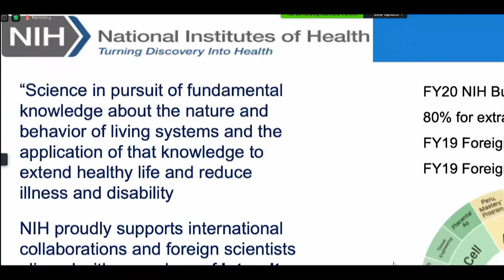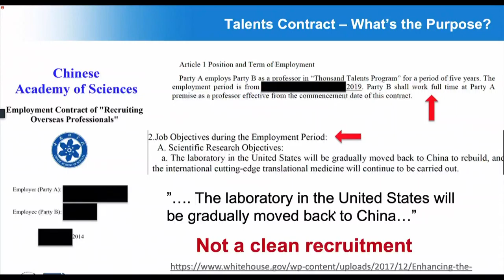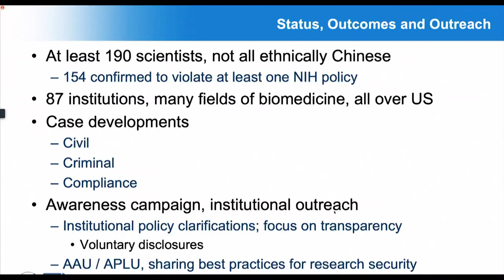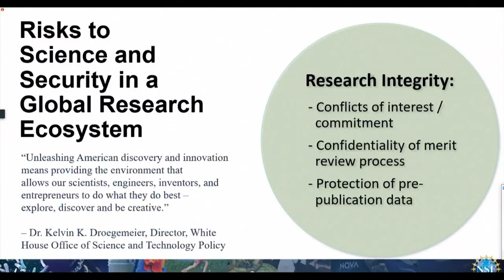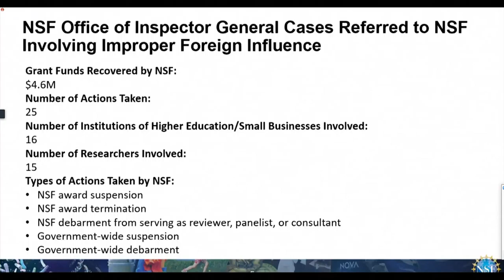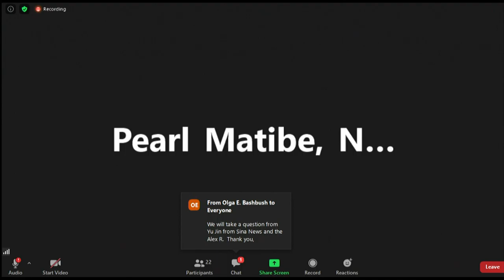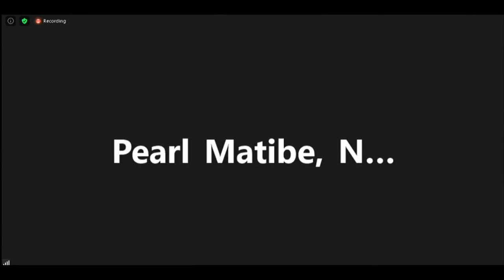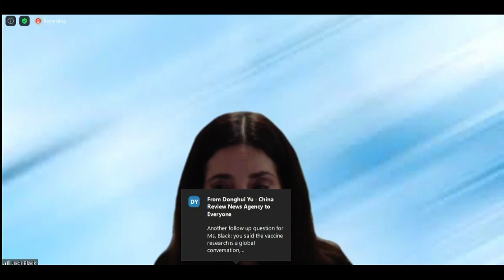Washington Foreign Press Center Briefing on Research Security (2020)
Source: Defense Visual Information Distribution Service

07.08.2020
Courtesy Video

Washington Foreign Press Center Briefing on Research Security.

This work is in the public domain. More information about the DVIDS Public Use Notice of Limitations